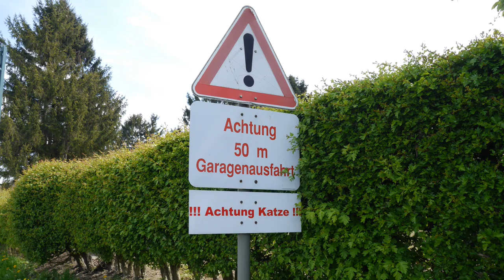Auftaktwanderung zur neanderland Wanderwoche 2017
Am 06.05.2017 fand die Auftaktwanderung zur neanderland Wanderwoche 2017 statt und ich war dabei ;-)

Meine Hauptkamera
Mein Stativ
Meine Schnittsoftware
Rode Videomicro
Schuhe Lowa
Schuhe Haix